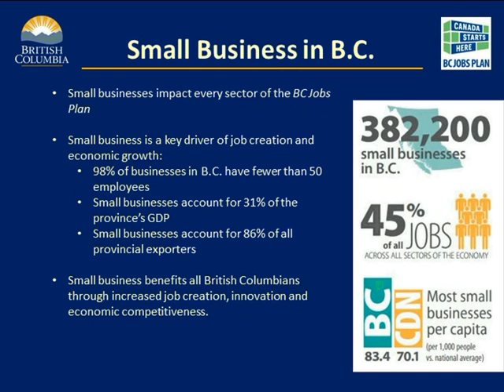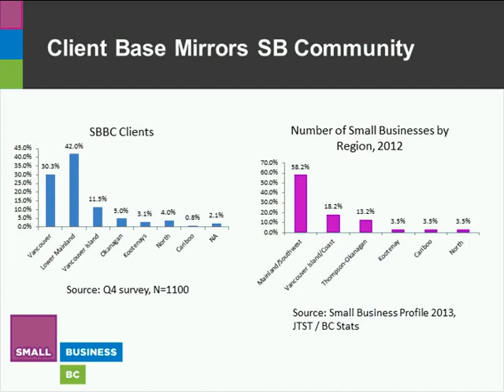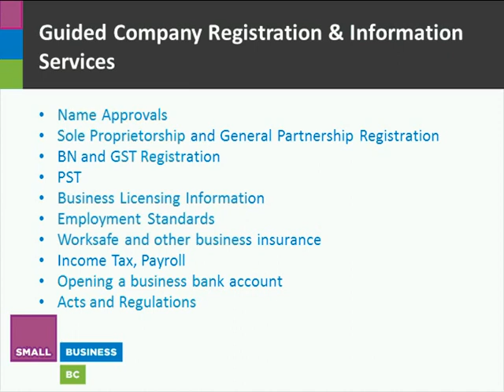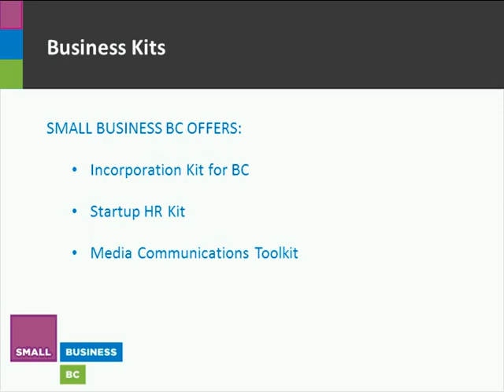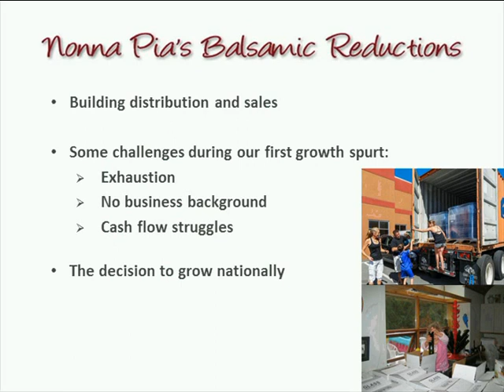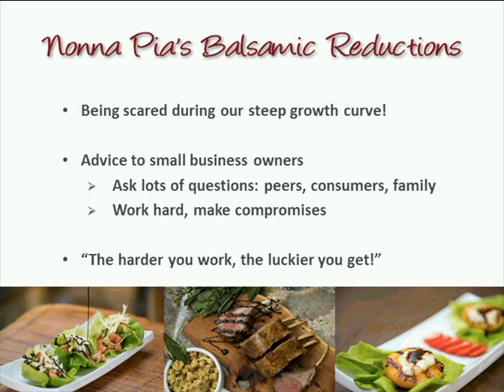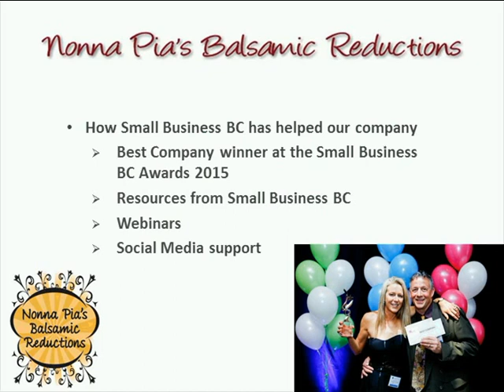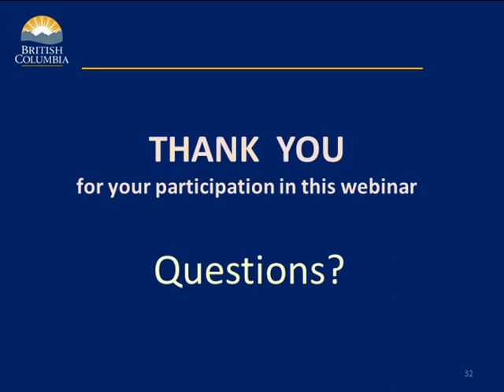Resources from Small Business BC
Small Business BC is British Columbia’s key resource centre for small businesses, delivering knowledge based products and services. Small Business BC’s innovative approach and programs to support entrepreneurs in every stage of the business cycle have been recognized by several national and international awards, solidifying its reputation as an exceptional business resource.
Learn how your business can benefit from Small Business BC’s services. Hear from Small Business BC’s CEO and Client Services Manager, and from a company that is thriving following their involvement.